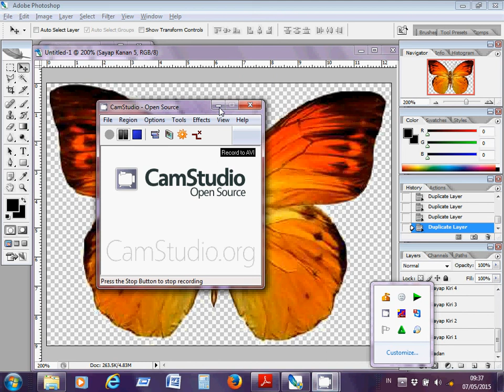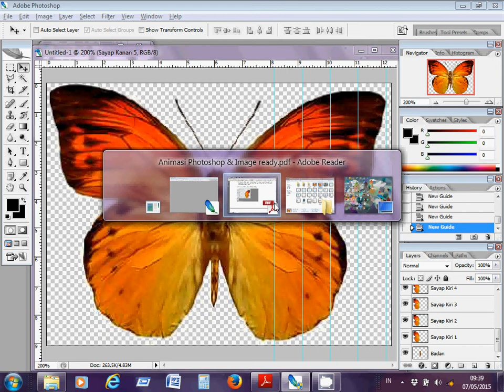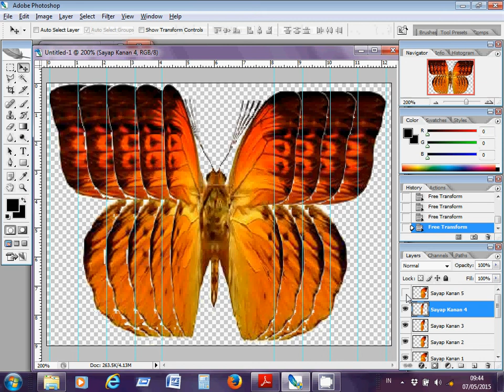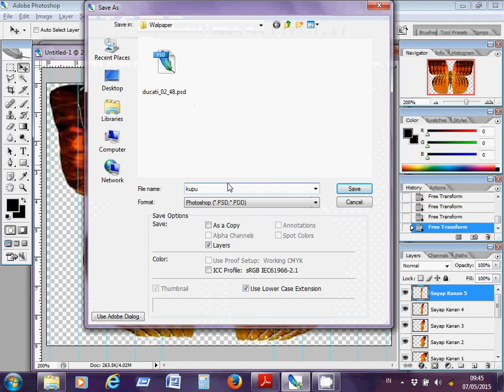Animasi Kupu2 3